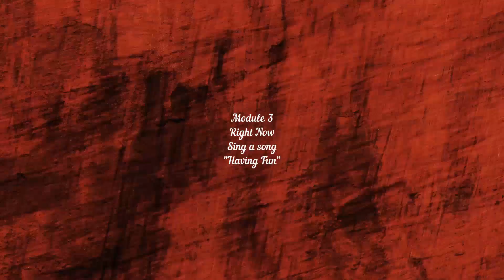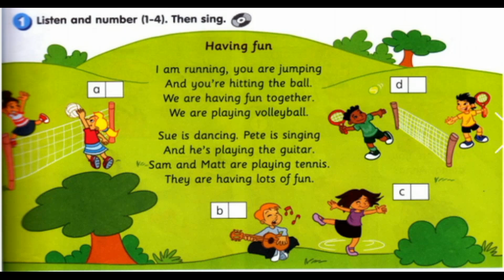(Get Smart) Module 3 Right Now Sing a song and Vocabulary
Year 3 Get Smart Module 3 Let sing a song "Having Fun"